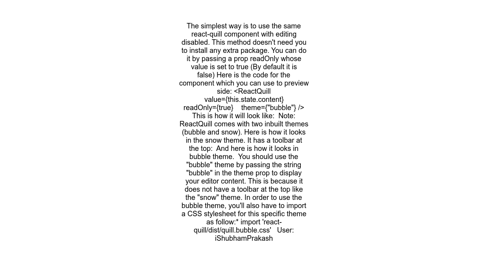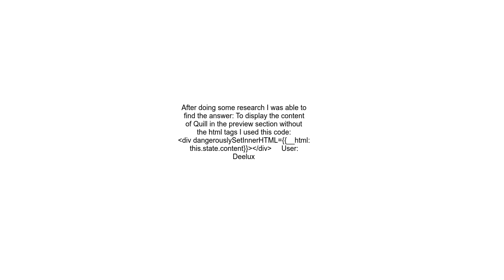How do I display the content of React Quill without the html markup